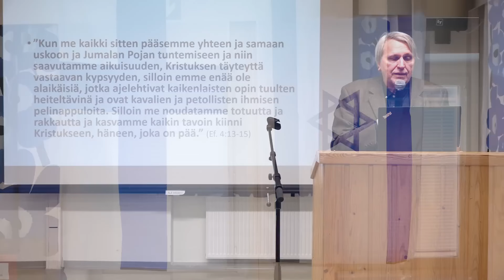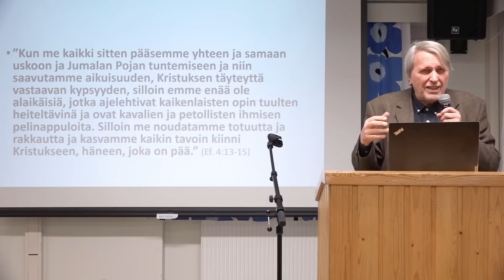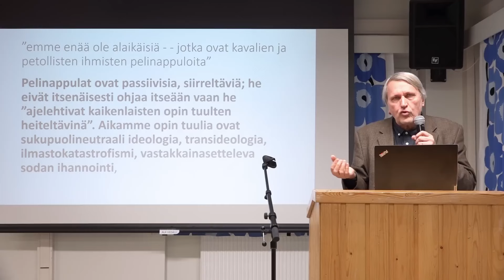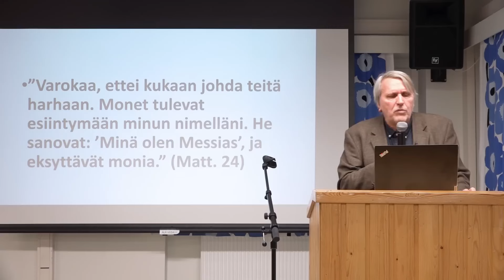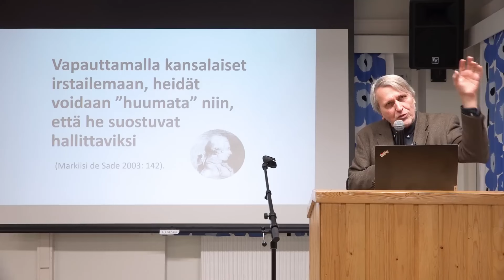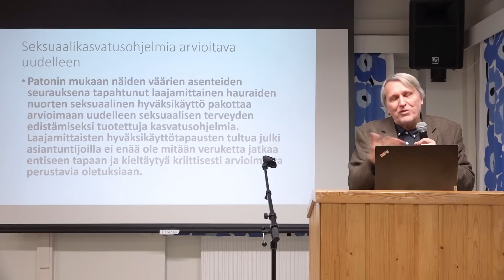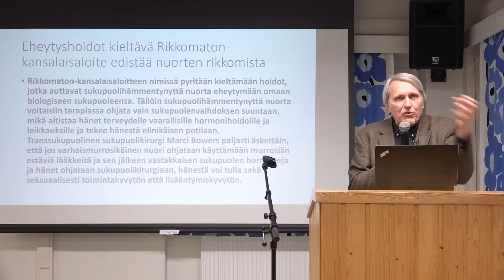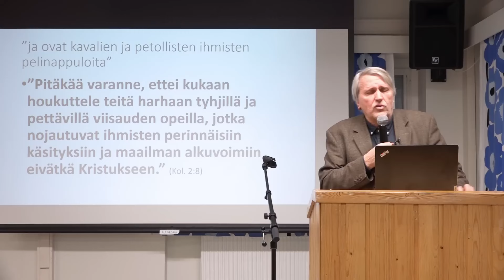Tapio Puolimatka Jyväskylässä 10 2 2024 Jotta emme olisi petollisten ihmisten pelinappuloita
”Kun me kaikki sitten pääsemme yhteen ja samaan uskoon ja Jumalan Pojan tuntemiseen ja niin saavutamme aikuisuuden, Kristuksen täyteyttä vastaavan kypsyyden, silloin emme enää ole alaikäisiä, jotka ajelehtivat kaikenlaisten opin tuulten heiteltävinä ja ovat kavalien ja petollisten ihmisen pelinappuloita. Silloin me noudatamme totuutta ja rakkautta ja kasvamme kaikin tavoin kiinni Kristukseen, häneen, joka on pää.” (Ef. 4:13-15)